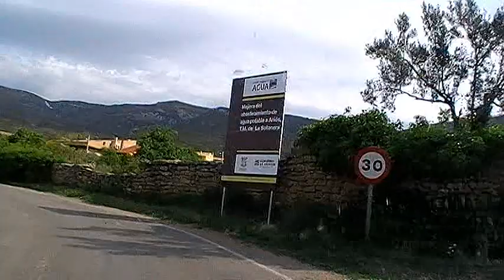ANIÉS - Romería a la Virgen de la Peña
Romería al Santuario de Nuestra Sra. de la Peña, en ANIÉS (Huesca). En el mes de Mayo, se clebra la romería a esta ermita, situada en la pared de una escarpada montaña, desde donde se divisa una extraordinaria panorámica de la Hoya de Huesca. Año tras año, acuden los habitantes de los pueblos limitrofes a clebrar este día.